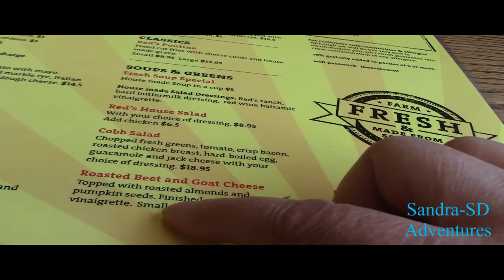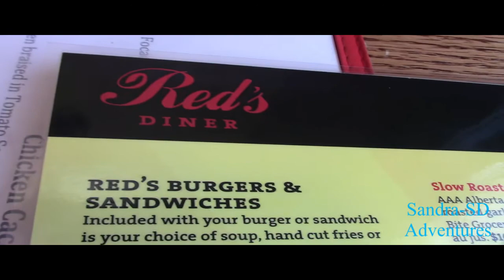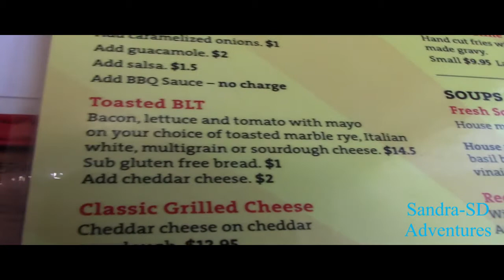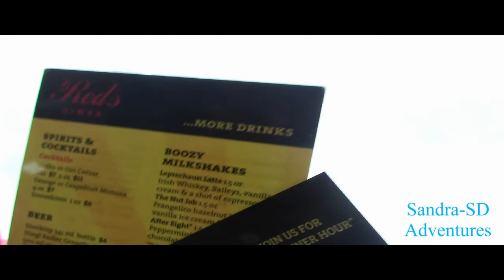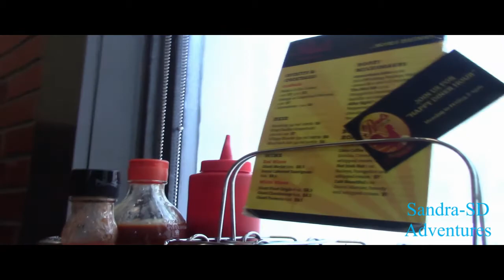SEPTEMBER SKY⛅🌝/ Bầu trời của tháng 9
My new song : September sky.
Today we're went out for lunch at Red's restaurant in Calgary.
Hôm nay chúng tôi đi bộ và ăn trưa ở nhà hàng có tên là "màu đỏ" gần nơi chúng tôi cư ngụ.
Bản nhạc mới sáng tác: Bầu trời tháng ̣9